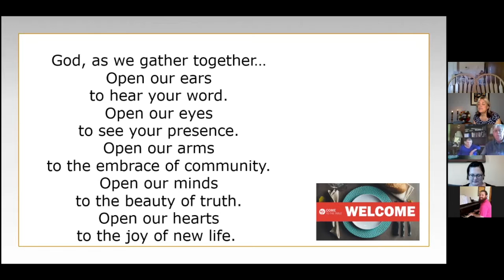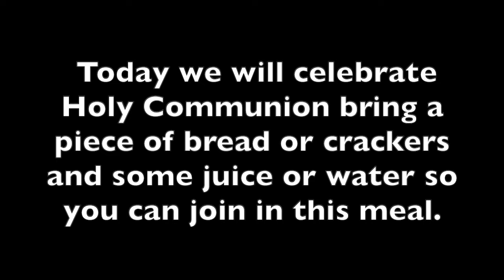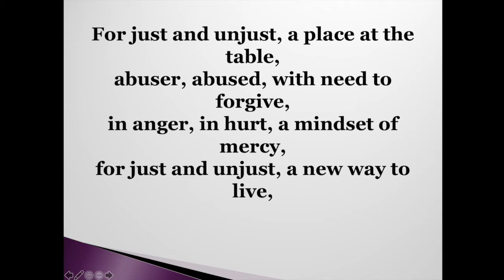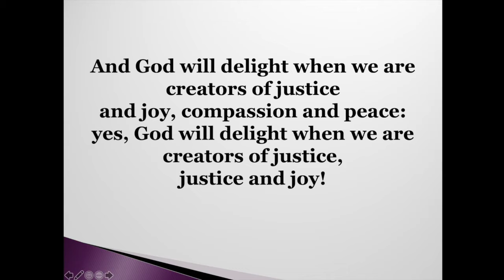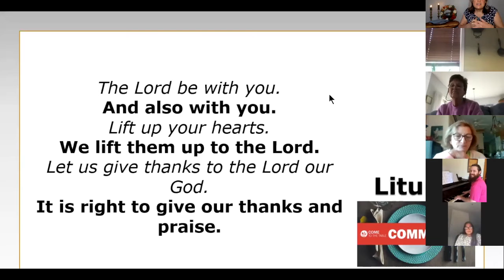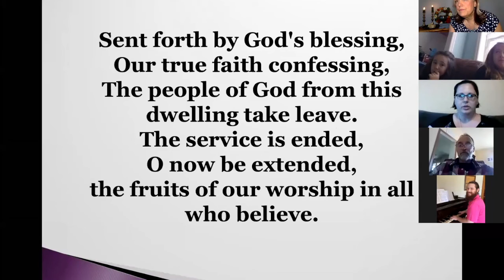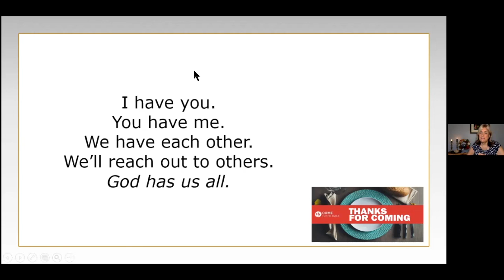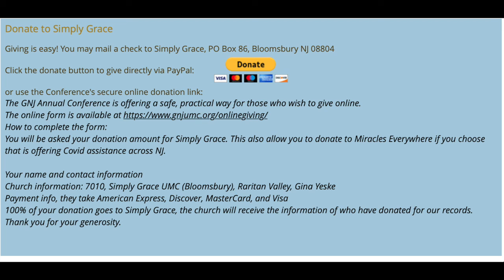Breaking Bread with Jesus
Christ invites us to the communion table and then sends us to extend this table.